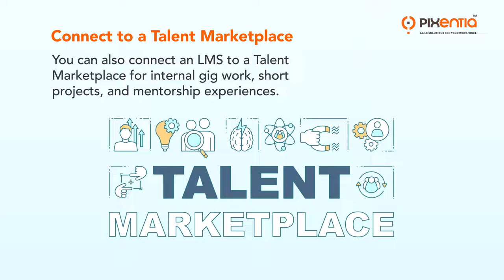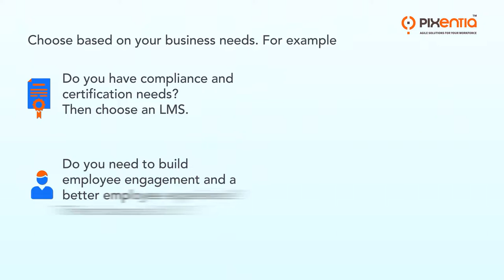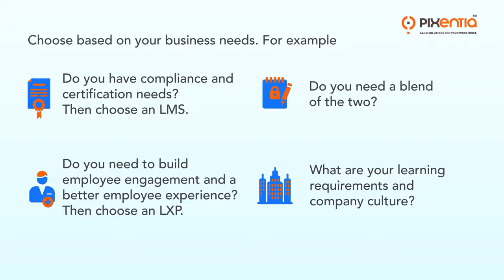Should You Upgrade Expand or Replace Your Learning Management System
If your Learning Management System is not meeting your requirements, you may not need to replace it. See how you can create a unique solution for your organization.